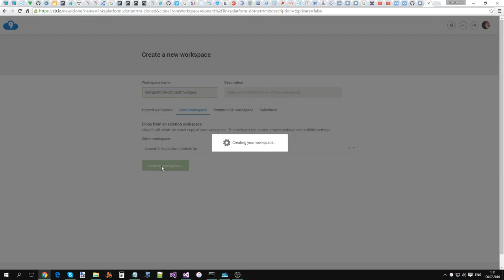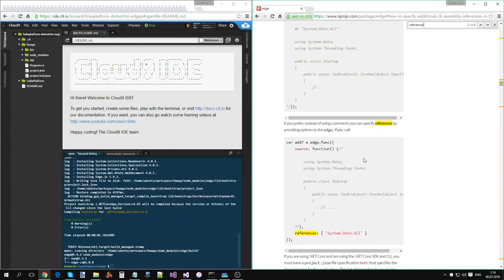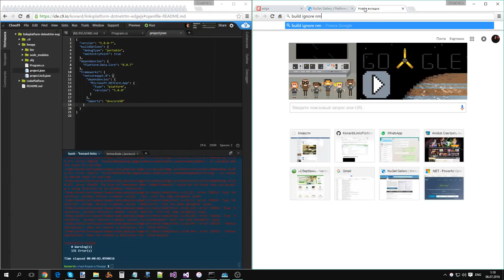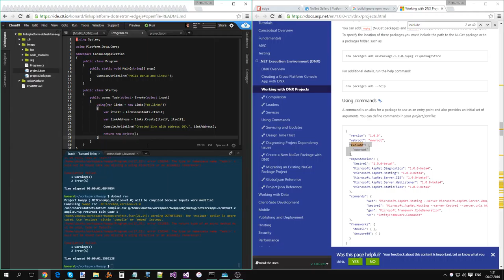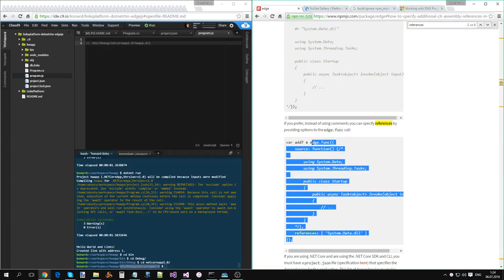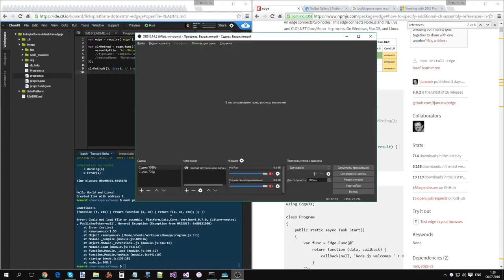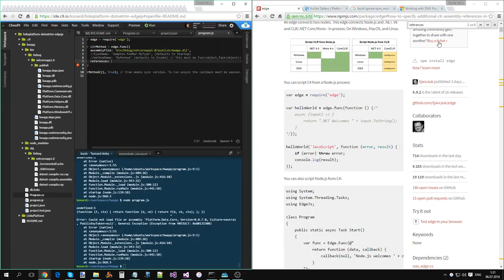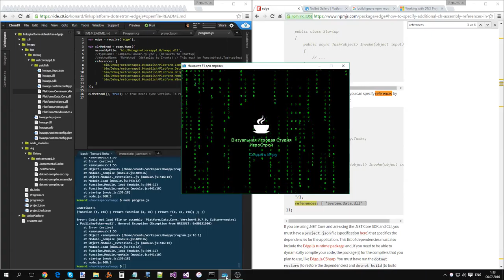Попытка обратиться к Links Platform из JavaScript через edge.js 5.9.2 и .NET Core 1.0.0 RTM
Исходник записи.